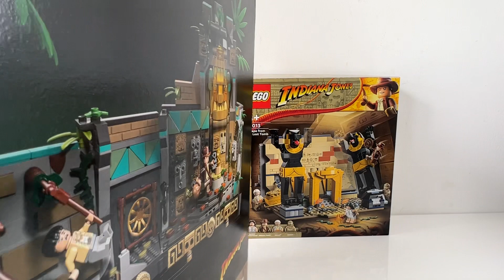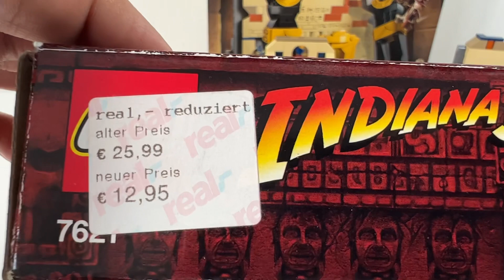Lego İndiana Jones setleri (77012) (77013) ve (77015)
Bu Videodaki Lego İndiana Jones setleri :

Lego 77012 Avcı Uçağı Takibi (inceleme)
Lego 77013 Kayıp Mezardan Kaçış (inceleme)
Lego 77015 Altın İdolün Tapınağı (ön bilgi)
Ve
Lego 7621 Kayıp Mezardan Kaçış 2008 (inceleme)